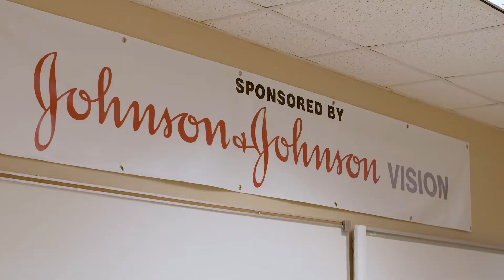Job Corps Creates Bright Futures in Robotics with Johnson & Johnson Vision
Thanks to Job Corps’ partnership with Johnson & Johnson Vision, Jacksonville JC (FL) students can train with top-of-the-line robotics equipment to prepare them for successful manufacturing technician careers. Explore your future with JC today.